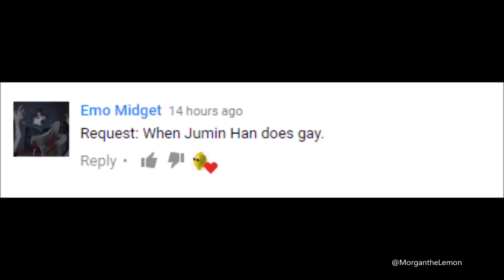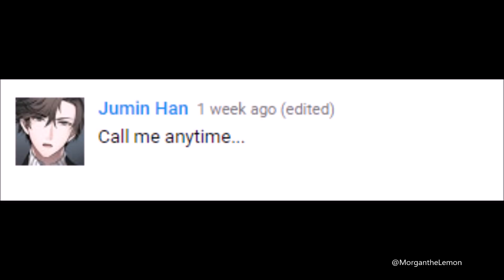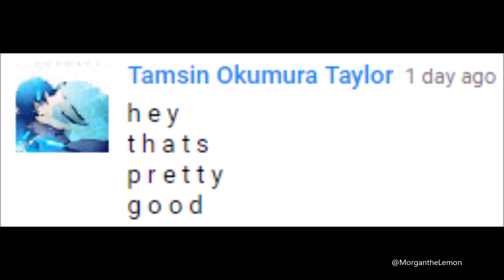When Does Jumin Han is Gay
Next time should be a video about Yoosung since the new V route is coming out soon...eventually. please love me...

I edit my videos with VSDC and the thumbnails are from Photoshop!!

That's Pretty Good is also from IDubbz...

Sneaky Snitch song was used and Why are we still here is from Metal Gear Solid: Phantom Pain!